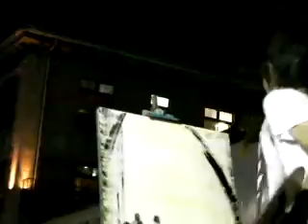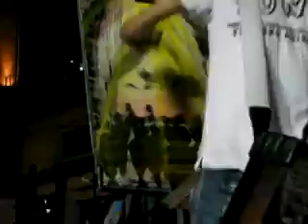Ａｒｔｉｓｔ Ｙｕｋｉｎｋｏ Ａｋｉｒａ ｉｎ Ｎａｇａｎｏ 『ｈｉｔｏｔｕ』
肩から提げたリズムボックスの音楽にあわせて踊りながら絵を描く パフォーマンス
善光寺門前で。